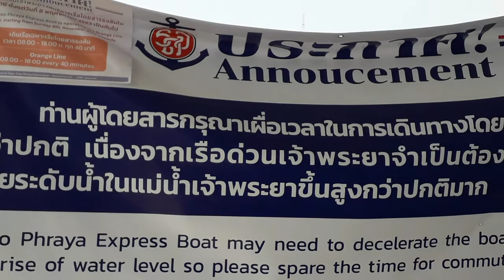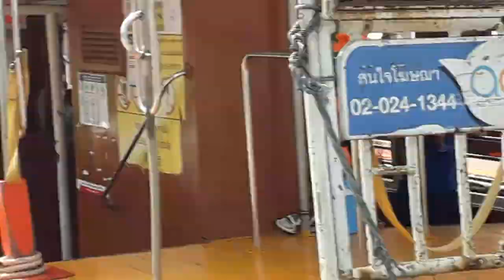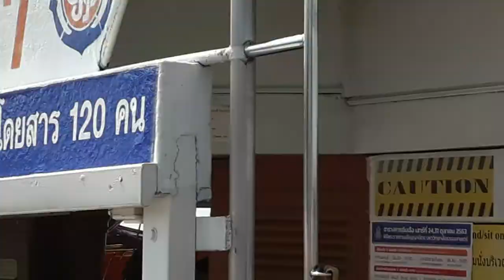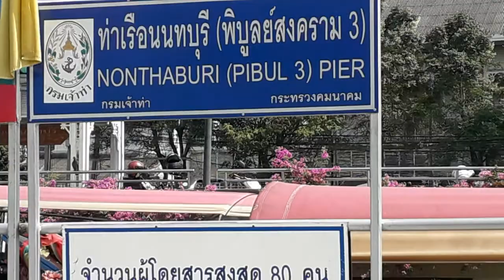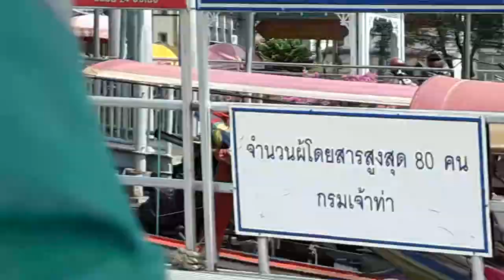Chaopraraya River Boat Fare From Nonthaburi to Bangkok is Very Cheap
Chaopraya River Boat Fare from Nonthaburi to Bangkok is Very Cheap.